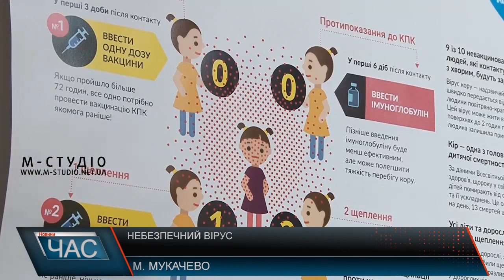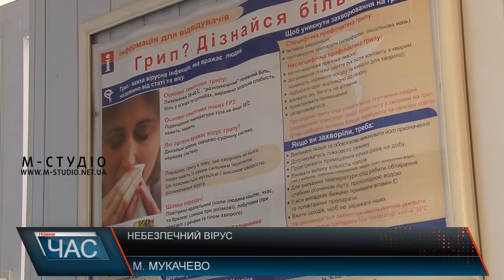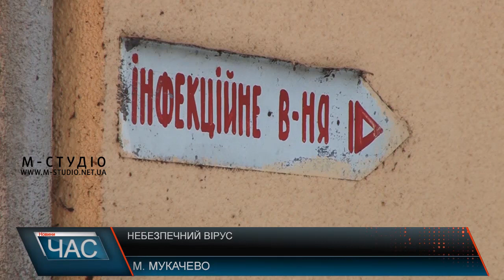Небезпечний вірус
Кожного року з початком осені і майже до весни, як зазначають в МОЗ, спостерігається підйом сезонних захворювань на респіраторні вірусні інфекції, зокрема, вірус грипу. Цьогоріч, за прогнозом медиків, епідсезон триватиме до травня. Очікують три штами вірусу. Серед них – так званий «свинячий грип» – «Мічиган», а також «Сингапур» та «Колорадо». За словами лікарів, найбільше вірус грипу вражає людей зі зниженим імунітетом – це діти до 5 років, люди похилого віку і вагітні жінки.